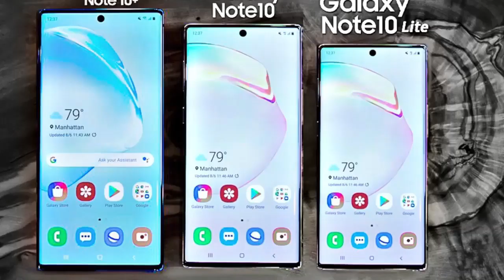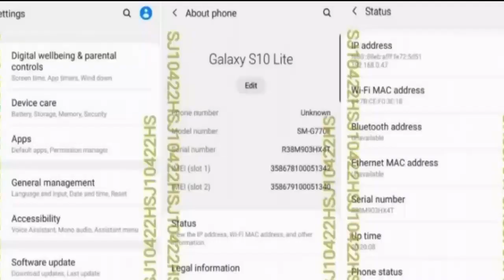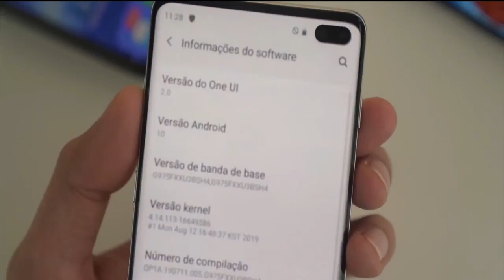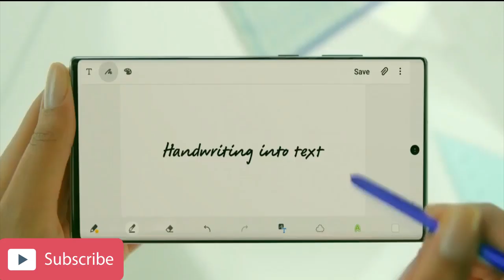النوت يحتاجه الجميع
مراجعة سامسونج جالكسي نوت ١٠ لايت